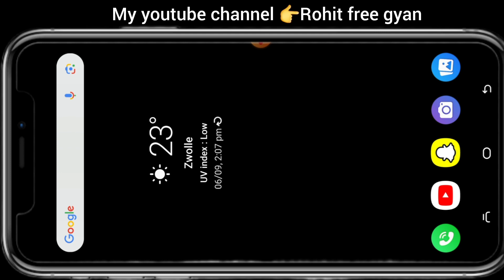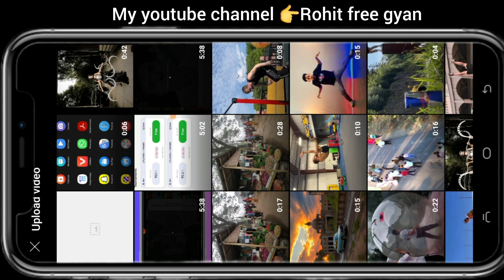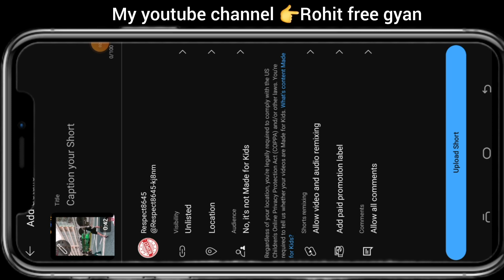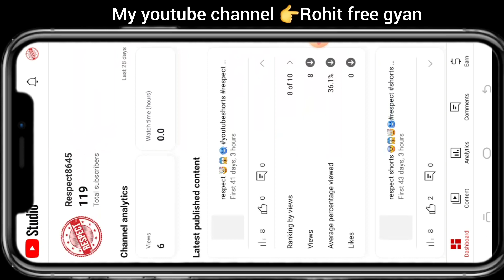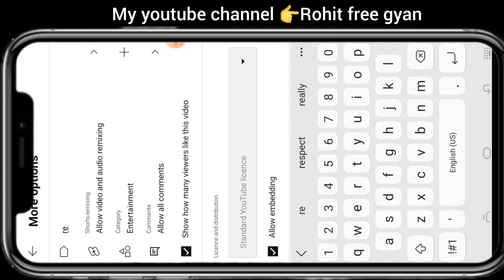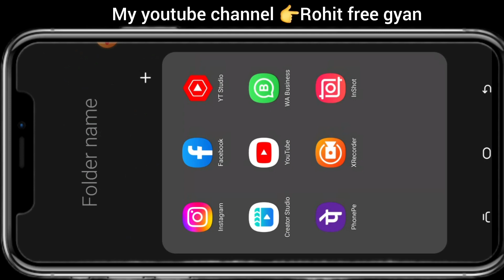How to put thumbnail on short video | short video per thumbnail kaise lagaen|| youtube per thumbnail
short video per thumbnail